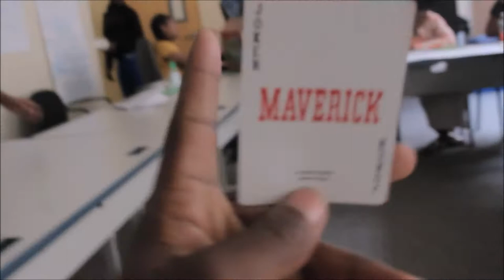BEST BASKETBALL PLAYER ON YOUTUBE ?!? Calling out all youtubers ! Team Samik